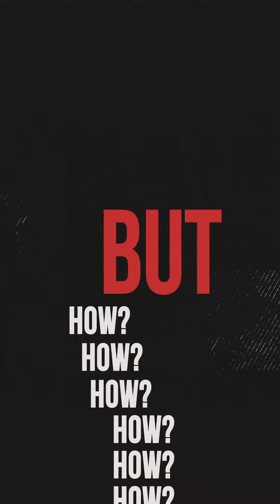BUT HOW? - EP:06 - How to do Finger Magic?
“But How?” is a set of super short informative videos series presented with a pinch of comedy. It’s made in the Hinglish format and includes over use of expressions, body movements and punch dialogues. We hope you enjoy these tight short 1-minute Vertical videos where we explain how to do things and how not to do it. It is basically to help you, correct you or to make you aware of the mistakes you were doing in your life.

Thank you RIZZLE for the amazing support, Amal for the amazing title animation & Advitiya for the hindi additions.

Thanks & Cheers to life.